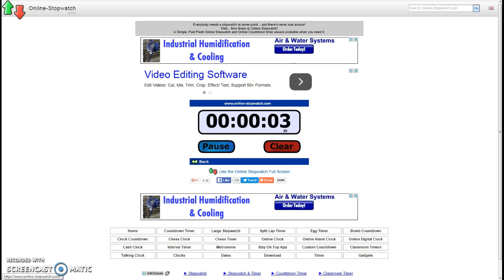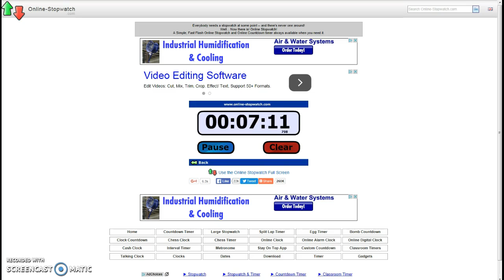Being good in berimond Part 2